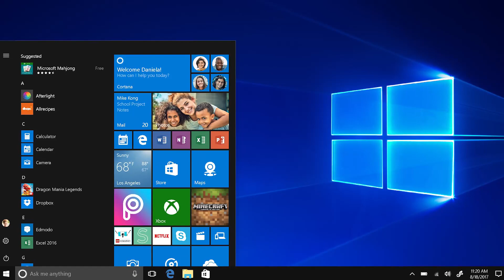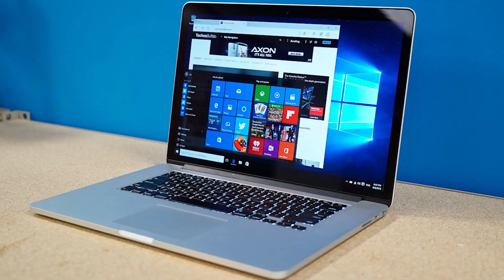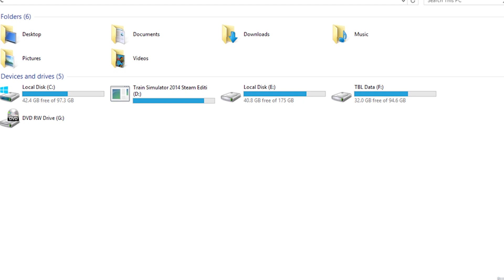Windows On An iMac? The Unexpected Combo!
Ever imagined the sleek design of an iMac running the versatility of Windows? In this video, we explore the unexpected yet thrilling combination of having Windows on an iMac.

CREDITS
Host: @ChrisPirillo
Producer: @AmagiPublishing
Editor: @Mubishar
Thumbnail: @Kevin Adams

FAN MAIL
Chris Pirillo
1420 NW Gilman Blvd 2543